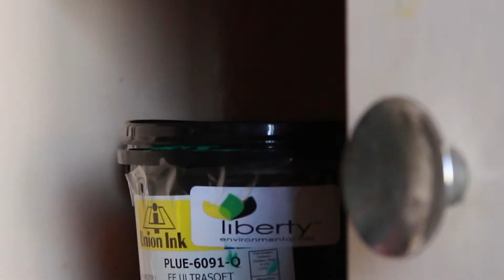D2E + JET OTTOW: BRAINSTORM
Cinematographer/Editor/Graphic Designer: Jet Ottow